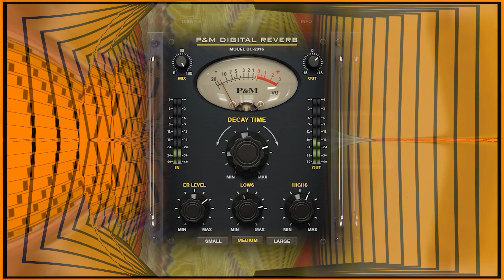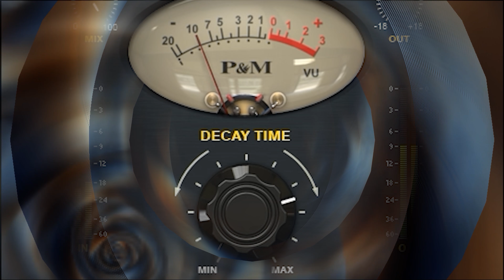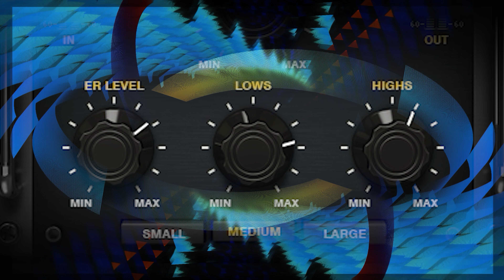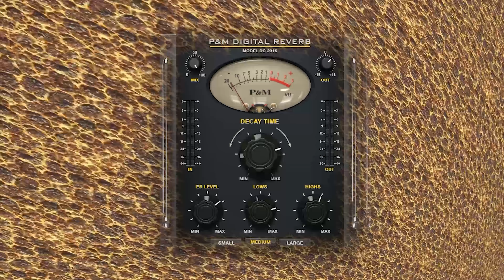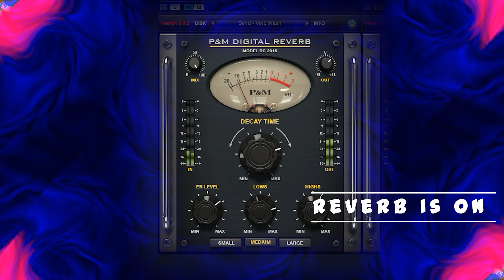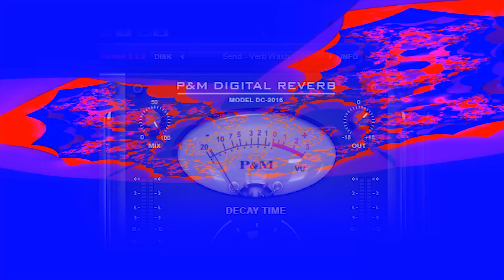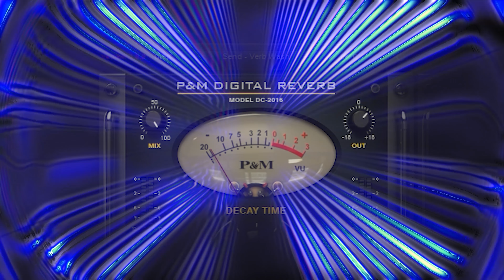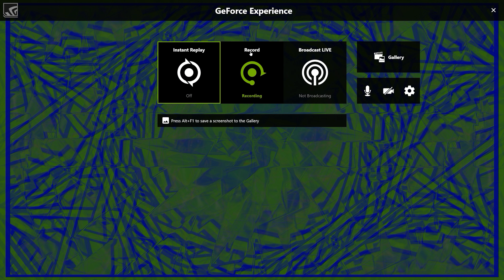Plug and Mix Digital reverb review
Thanks to m-audio i got 5 plug and mix vst's.